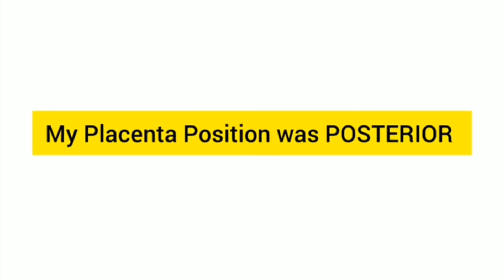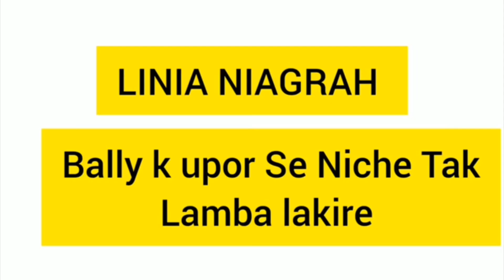गर्भ में लड़का होने के 10 सटीक लक्षण ||Symptoms of Baby Boy During Pregnancy | मुझे पता था बेटा होगा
key moments
pregnancy symptoms

baby boy symptoms during pregnancy in hindi

noticeable symptoms of baby boy during pregnancy

गर्भ में लड़का होने के सटीक लक्षण
pregnancy boy or girl
9 month pregnancy
baby boy girl symptoms during
pregnancy
boy or girl symptoms in pregnancy
how to know boy or girl during
pregnancy
pregnancy
level 2 scan in pregnancy
pregnant baby boy or girl symptoms
symptoms of baby boy during pregnancy
ultrasound
ultrasound se kaise pata kare ki ladka
placenta posterior means boy boy
anterior placenta baby boy or girl
gender prediction
real baby boy Symptoms
baby boy delivery vlog
baby girl Symptoms
baby boy gender prediction
garbh me ladka kis side rehta hai